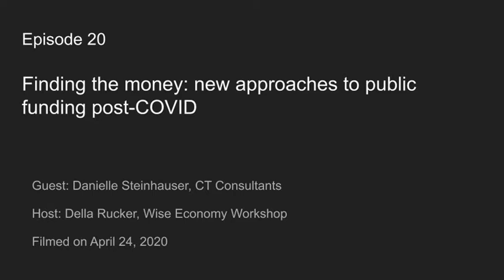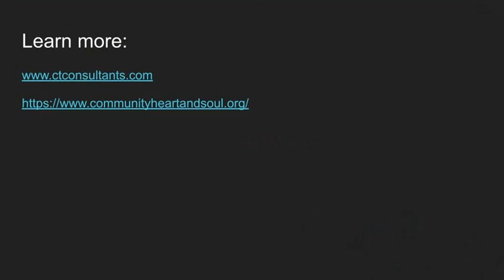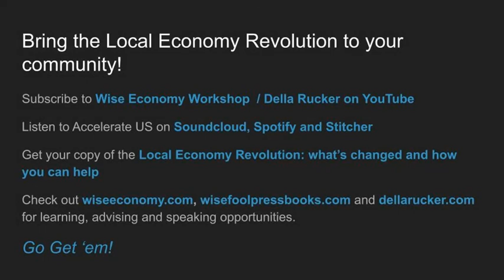Finding money: new approaches to public funding post-COVID with Danielle Steinhauser, CT Consultants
As communities re-evaluate their budgets and programs in the wake of the COVID-19 upheavals, thinking through new ways to find and deploy funding sources becomes more important than ever.  Della and Danielle Steinhauser of CT Consultants share a friendly, honest and enlightening conversation about how our local governments and partners can find and use funds and other resources for our long-term resilience.